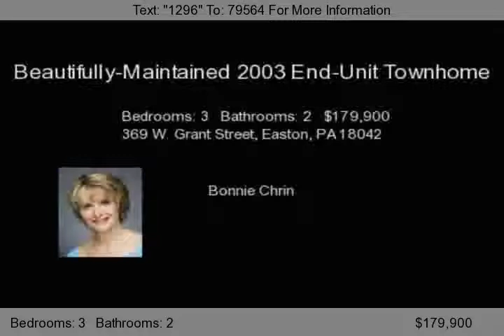369 W. Grant Street, Easton, PA 18042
This 2003 End Unit Townhome is tastefully decorated and beautifully maintained, showing pride of ownership.  Open concept Living room and Dining Room with a wood-burning fireplace in Living Room. There is a large deck off dining room with stairs leading to nice-sized yard and stone patio. Gleaming hardwood floors in living room, dining room, hall and foyer. Modern kitchen with lovely breakfast...